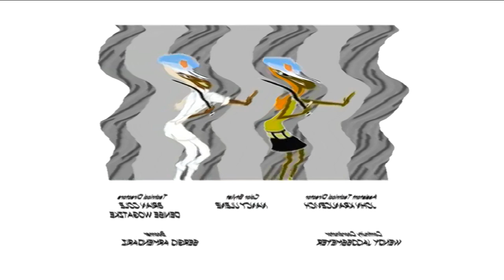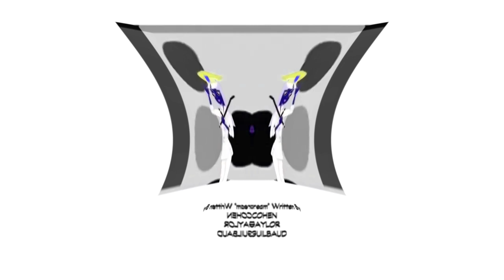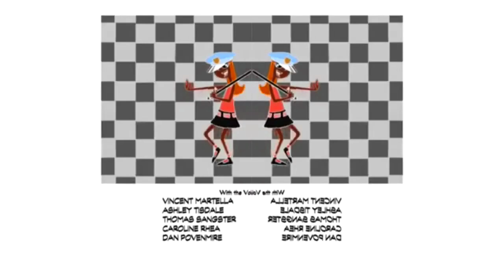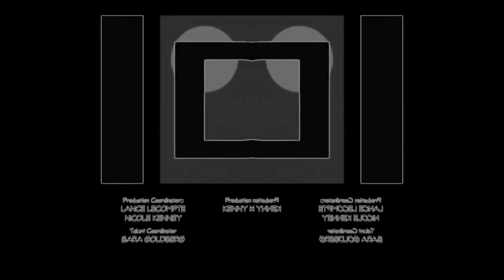Phineas and Ferb - I Scream, You Scream End Credits effects as "Klasky Csupo 2001 Effects"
I made this thing using Vegas Pro 17.0 in my own backup computer.